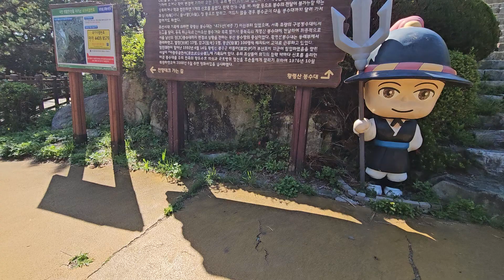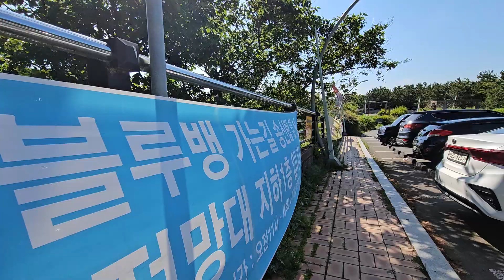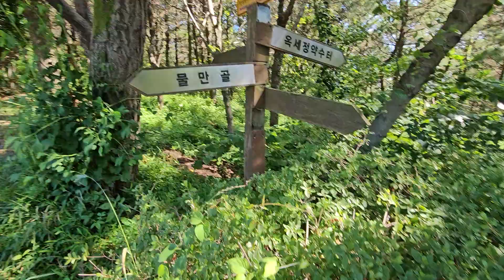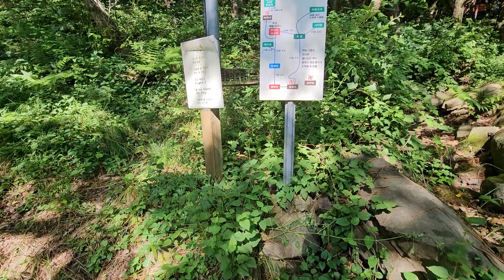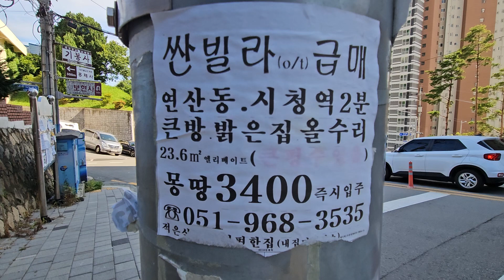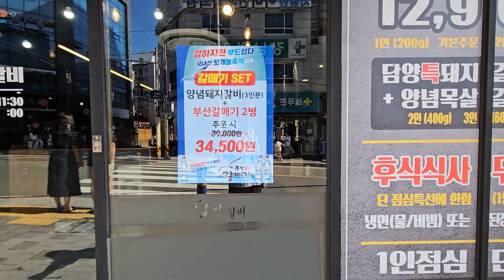전포역황령산 3-3. ■ 황령산 bluebang. 카페에서 ~ 정산도착 ~ 하산결정 ~ 부산은행전포역지점까지 (24. 6. 28)